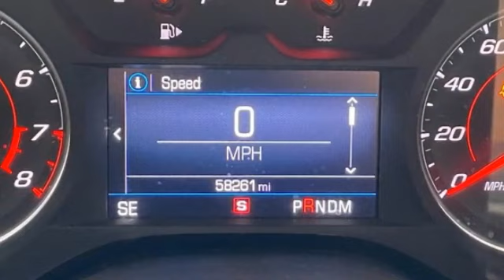2020 Chevrolet Camaro St. Louis Missouri P12126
2020 Chevrolet Camaro 1LT

Weiss Toyota
11771 Tesson Ferry Rd.

Recent Arrival! The Weiss Promise Limited Lifetime Powertrain Warranty is Available On Most All PreOwned Inventory! Ask Dealer For Details.brbrRed Hot 2020 Chevrolet Camaro 1LT 2.0L Turbocharged RWD 8-Speed Automaticbr22/31 City/Highway MPGbrContact Sales Department to lock in your internet price! Weiss Toyota of South County is located at 11771 Tesson Ferry Rd in St. Louis MO 63128.